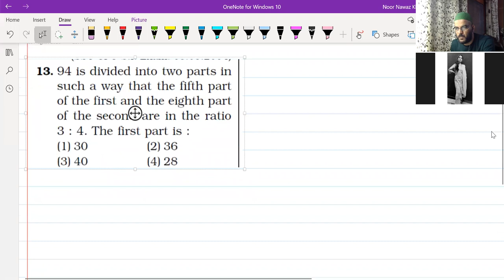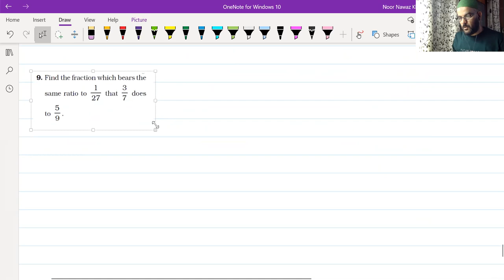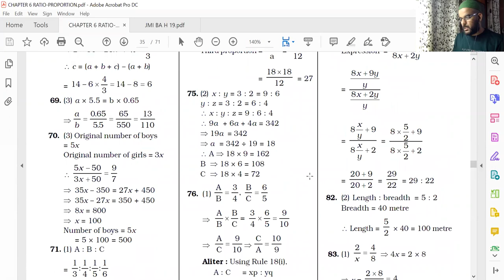Ratio Proportion + LLB + MBA